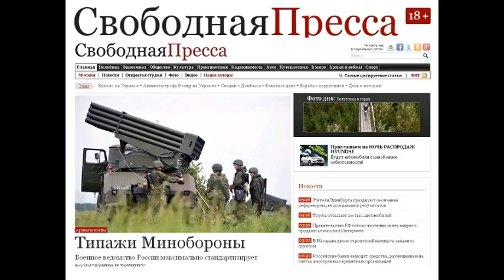SP150204 016 Учебная перемога Порошенко - Политика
Учебная перемога Порошенко - Политика 4 февраля 2015 года 21:07 | Василий Ваньков ТекстФотоВидео Учебная перемога Порошенко Киевские историки мечтают о реванше у России к 70-летию Победы над фашизмом Тема: Кризис на Украине День Победы на Украине больше не праздник. Министерство образования и науки Украины разослало подчиненным инструкцию по радикальному переформатированию трактовки истории Великой Отечественной войны. Как следует из документа, 8-9 мая 2015 года Украина отметит не День Победы, а Дни памяти и примирения и 70-летие завершения войны в Европе . По логике украинских чиновников, термин освобождение предусматривает свободу, а в 1944 году Украина не стала свободной. С изгнанием нацистских оккупантов Украина не получила свободы, а оказалась под другим гнетом, результатом которого стали массовые репрессии и депортации. Волю и свободу украинский народ получил только после 24 августа 1991 года, освобождение Украины началось только с распадом Советского Союза . Соответственно, вместо устоявшегося термина Великая Отечественная , как на цивилизованном Западе - Вторая мировая. Которая, можно подумать, лишь по касательной прошлась по Украине, унеся жизни 10 млн. человек. Война с нацизмом началась для украинцев с сентября 1939 года, в то время когда Третий рейх и СССР сотрудничали как союзники , - подводят базу ревизионисты. Хотя, как известно, нацисты пришли в Галицию в июне-июле 1941 года, и львовские националисты встречали их цветами и приветствиями фюреру. Далее указывается, что изгнание нацистов с Украины стало возможным благодаря объединенным усилиям всей антигитлеровской коалиции и освободительных антинацистских движений (здесь, видимо, имеется в виду все та же ОУН-УПА - прим. СП ). Без общих усилий не было бы общей победы . Генеральный директор Центра политической конъюнктуры Сергей Михеев считает работу минкульта Украины частью проекта по переформатированию сознания нации с целью ее дальнейшего использования в качестве пушечного мяса в будущей открытой войне Запада с Россией. Из курса истории исключается не только тема общей победы, но и весь российский и советский период. В основу кладется миф о древней земле укров , которая никогда не имела отношения ни к России, ни к русским. Кроме того, мол, большой брат всегда пытался поставить нэньку на колени. РФ подается как исключительно враждебное государство. Главная задача обосновать незалежность древнего украинского государства , которого на самом деле до 1991 года (включая небольшой промежуток времени в период Гражданской войны в начале XX века) в самостоятельном виде никогда не существовало. СП : Великая победа над фашизмом (помимо русского языка) это сегодня почти единственное, что объединяет Р